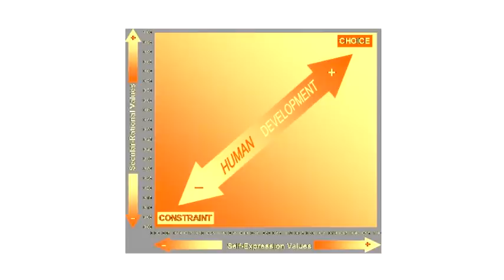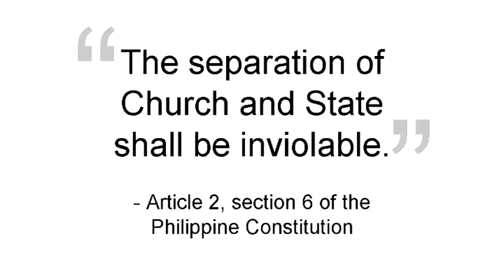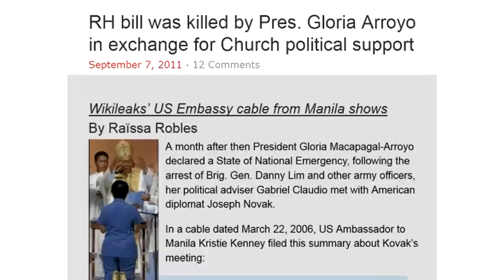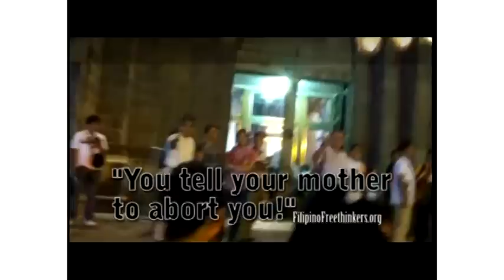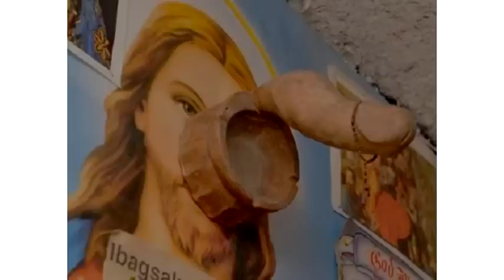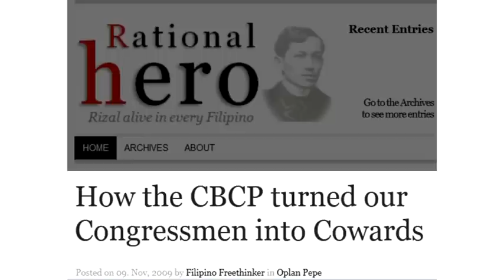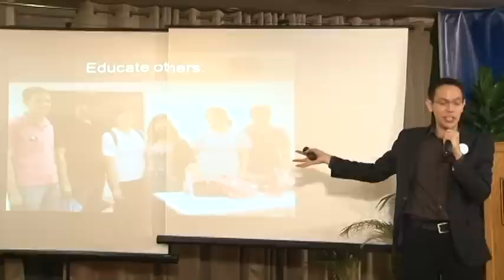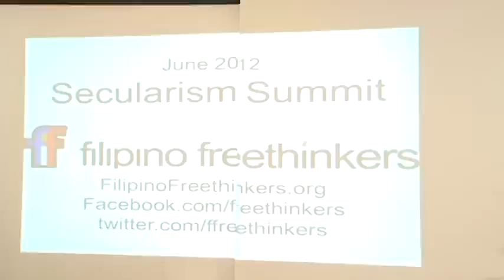Red Tani ( PATAS 2012 )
Filipino Freethinkers President, Red Tani, shares the history of secularism in the Philippines and the triumphs as well as the struggles of the FF in safeguarding the separation of church and state.

For more inofrmation about the Filipino Freethinkers, please visit  filipinofreethinkers.org